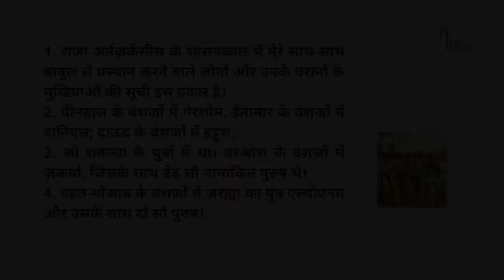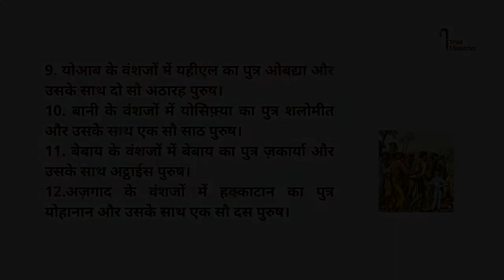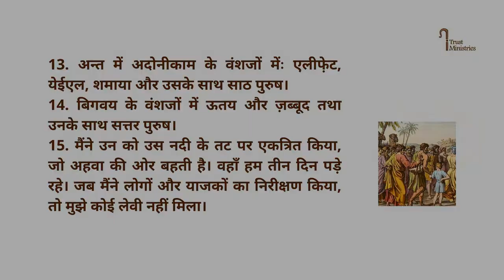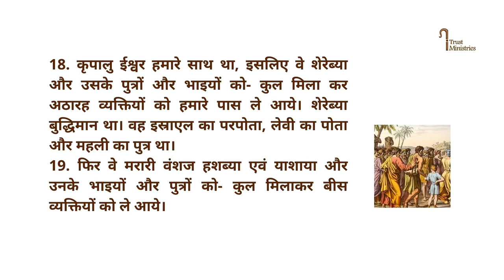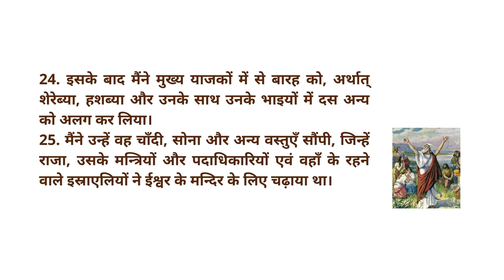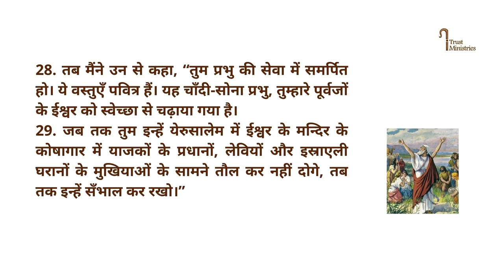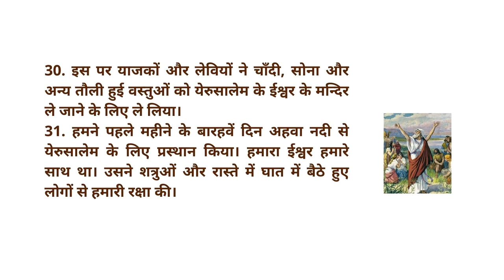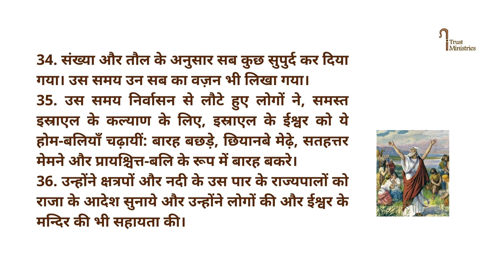Ezra 8 || एज़्रा का ग्रन्थ 8 || Kamil Bulke || Hindi Bible || iTrust Ministries